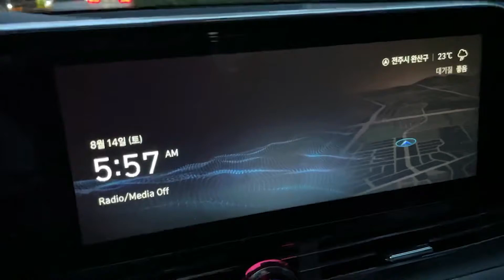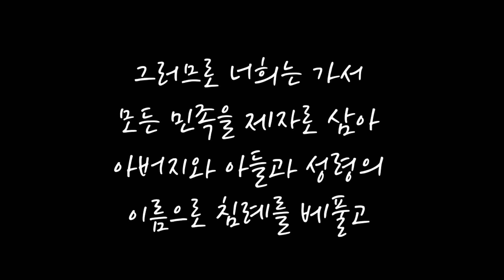2021년 전주은총교회 침례식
2021년 전주은총교회 침례식